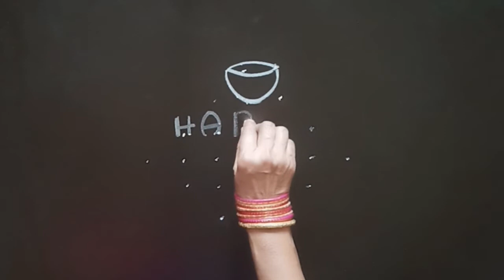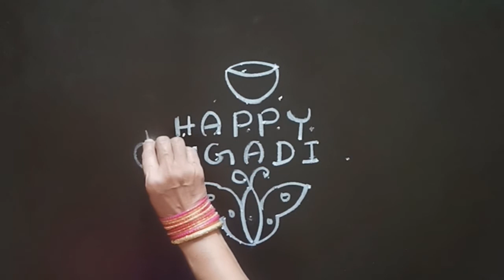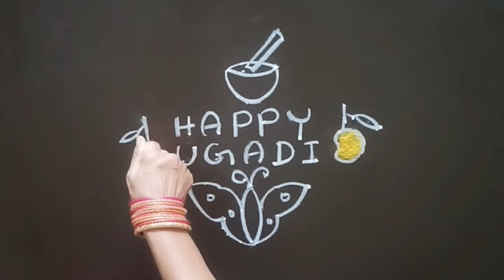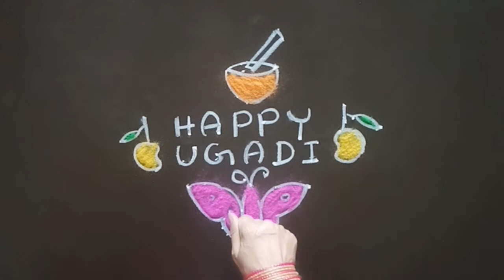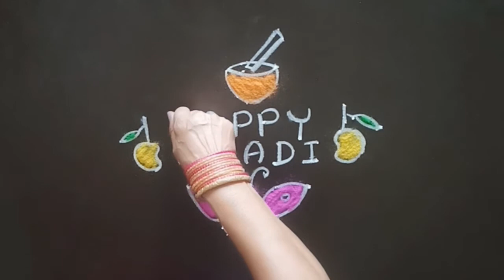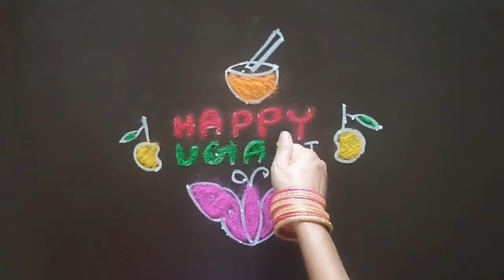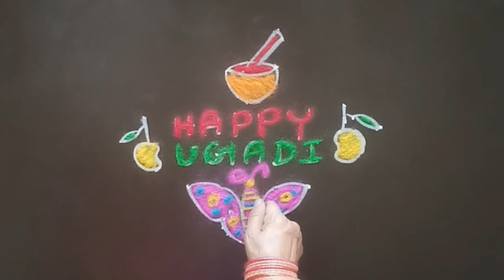UGADI RANGOLI DESIGNS | Traditional Rangoli | Easy Rangoli | Chukkala muggu | ఉగాది రంగోలి | रंगोली